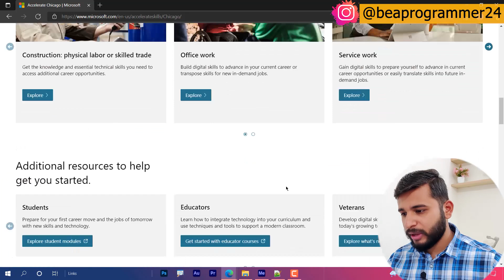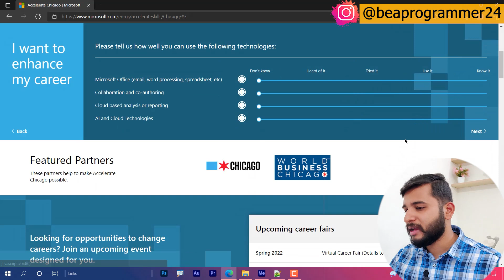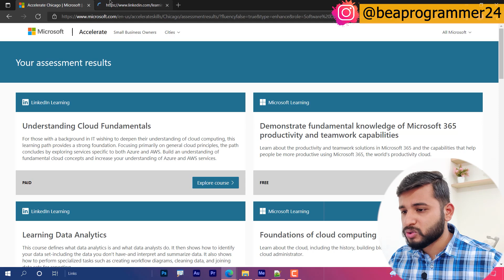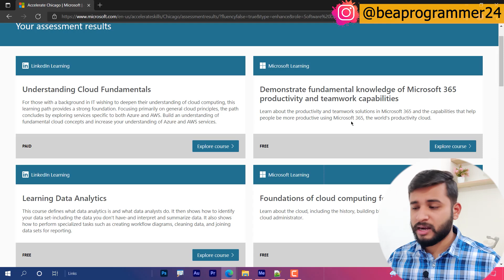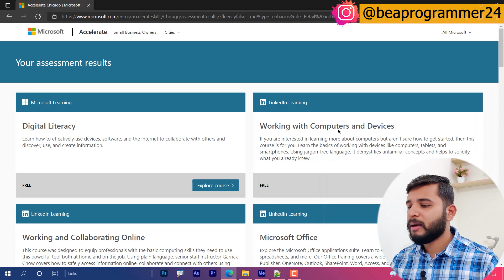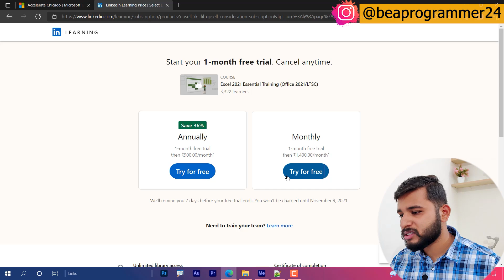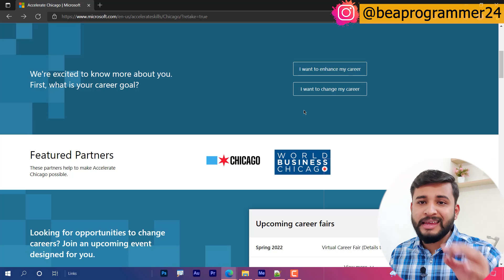FREE MICROSOFT COURSES FOR EVERYONE | FREE COURSES ONLINE 2021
✨ Topics Covered ✨
microsoft azure iot developet
microsoft certification exam
microsoft certifications
azure certification
azure developer free certification
microsoft certifications cost
azure fundamentals exam
free courses
coursera free
freecoursesite
google digital marketing course
coursejoiner

✨ Hashtags ✨
mooc courses
microsoft developer certification
azure free subscription
microsoft azure free online training
microsoft bi free certification
microsoft free online training
microsoft certified azure fundamentals